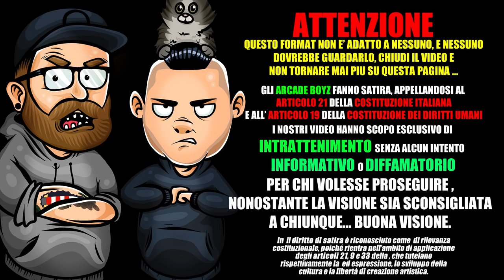TOP 5 PLAGI NEL RAP ITALIANO (ft. Anthony IPant's ) | FALLO TU EP.1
FALLO TU EP.1 | IL NUOVO FORMAT FIRMATO ARCADE BOYZ!
con l'aiuto dei nostri amici youtubers vi porteremo le classifiche piu' cattive della scena italiana!

in questa puntata :
Anthony IPant's  vi illustrerà la classifica dei 5 TOP plagiatori ITALIANI!